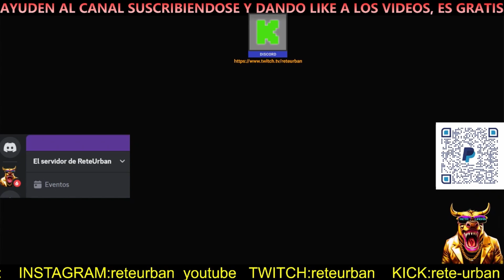🐖🐗🐓UBICACION DIARIA DE LAS 3 FOTOGRAFIAS DE LOS ANIMALES🐖🐗🐓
1000$ ONE SECOND AFTER PACHT 1.50

50 OUTFITS MODDED FEMALE MALE GTA 5 ONLINE, CONJUNTO MODEADO MASCARA KRAMPUS GTA 5 ONLINE 1.50 MERRY CHRISTMAS OUTFITS FEMALE/MALE GTA 5